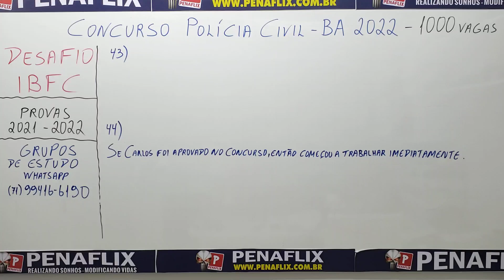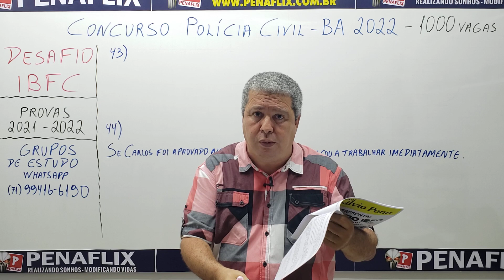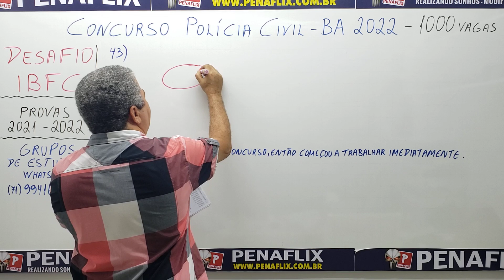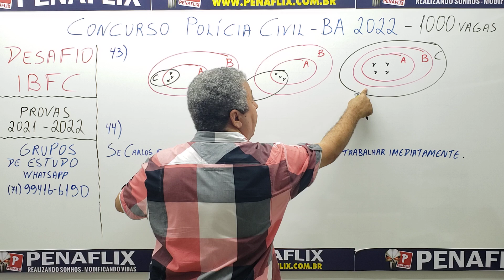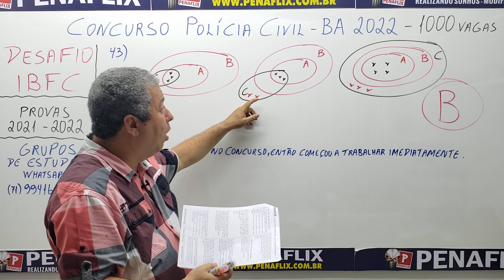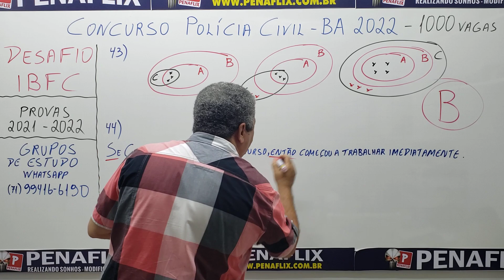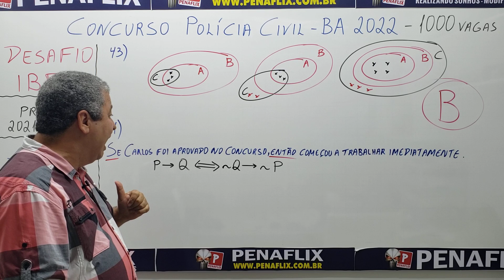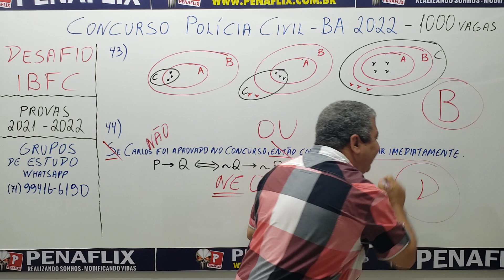Concursos PCBA, PMBA e PPBA - Vídeo 1 - DESAFIO IBFC - Todas as provas realizadas em 2021 e 2022.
Nos Grupos serão colocados materiais de estudo, listas de questões, análises dos editais, planejamentos de estudo, videoaulas, simulados e muita motivação.

🟢 Esclareça todas as suas dúvidas e vamos estudar.
🟢  PREPARATÓRIO  para os Concursos da PMBA e PCBA  é comigo mesmo.
- CURSO OPÇÃO - Presencial e EAD 100% AO VIVO

* * VAMOS TOMAR TODAS AS VAGAS * *

🟢 Novas aulas de Matemática e Raciocínio Lógico no YouTube.
      Para adquirir as listas utilizadas nas aulas, basta clicar abaixo:
      Depois de se cadastrar, clique em Banco de Dados.

🟢  VENHA SE TORNAR UM SOLDADO OU OFICIAL  DA PM/CBM - BAHIA

- EXCELENTE MATERIAL DIDÁTICO (Módulos, gramática, livro de Matemática, listas extras + Material PENAFLIX em PDF.)

Preparadas pelos melhores e mais experientes professores na área de preparação para os concursos de SD PMBA e CBMBA, CFO PMBA e CBMBA, PCBA, ...

- ACREDITANDO QUE AINDA EXISTEM PESSOAS DO BEM.
- Em 2022 SEREMOS VITORIOSOS

🟢 GRUPO ESPECIAL DE ESTUDOS NO TELEGRAM
Clique no link do grupo de seu interesse: